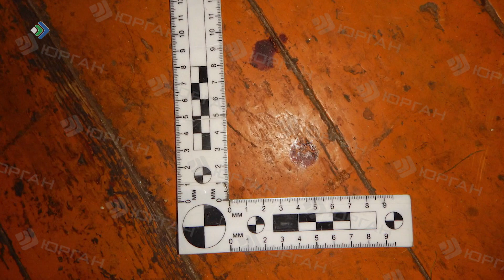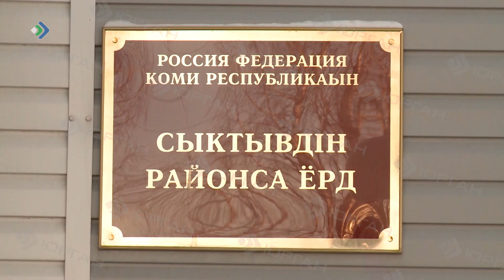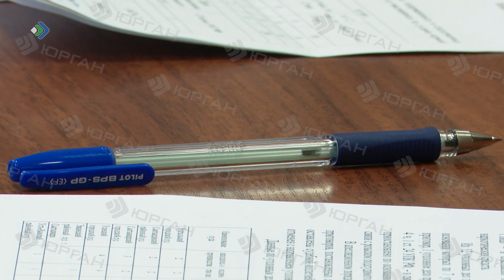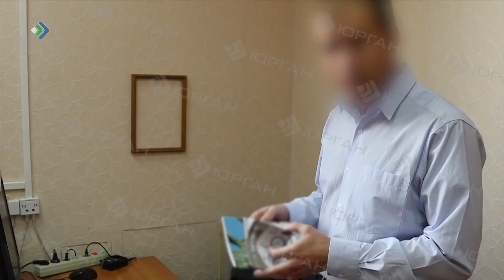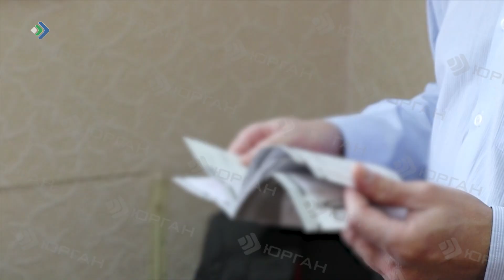КРиК. Криминал и комментарии. 27.04.22